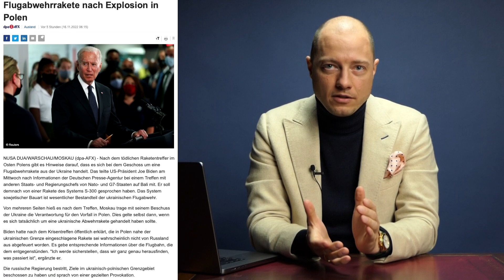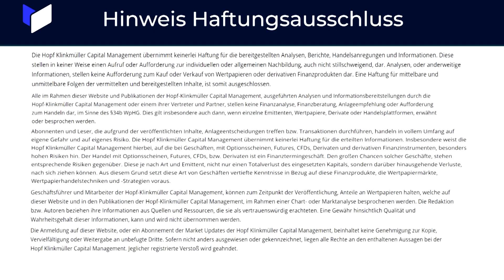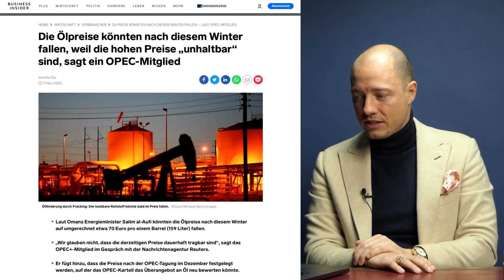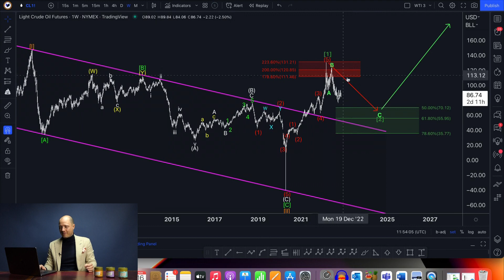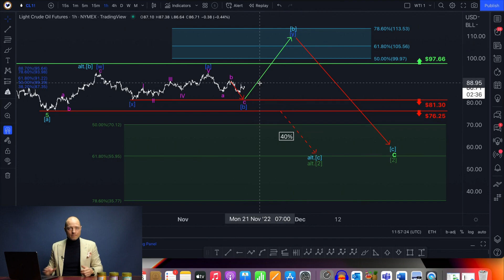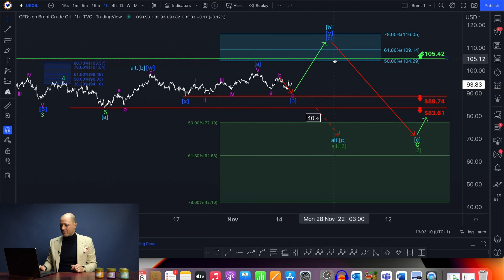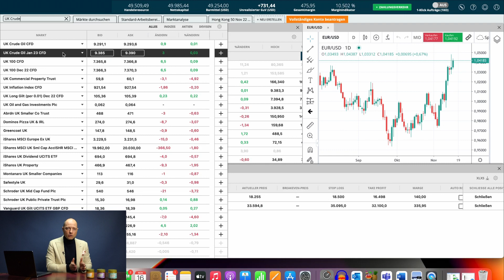Raketenangriff auf Polen - Explodieren jetzt die Ölpreise?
In diesem Video spricht Philip Hopf über Öl. Raketenangriff auf Polen - Explodieren jetzt die Ölpreise? Unsere HKCM Analyse